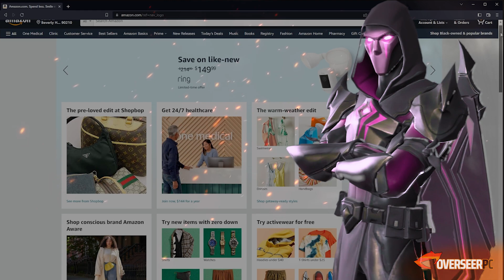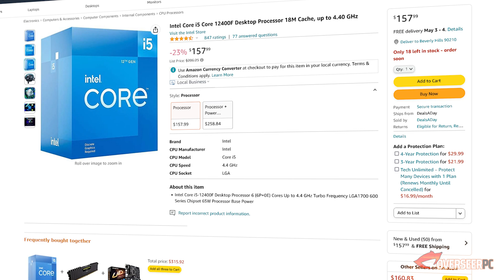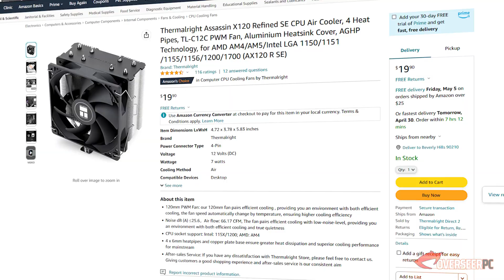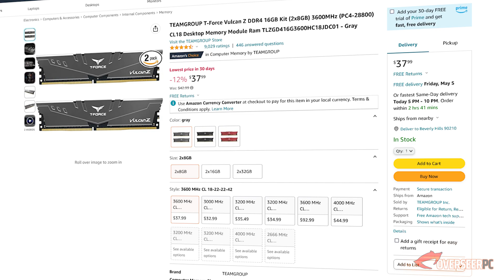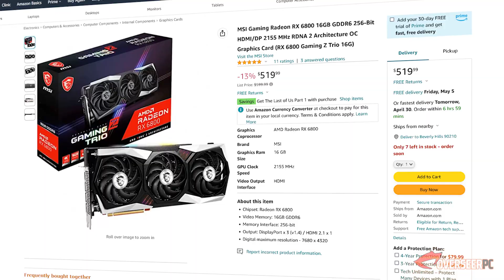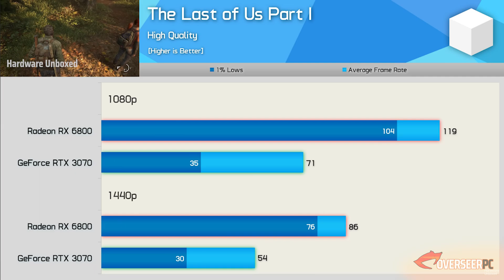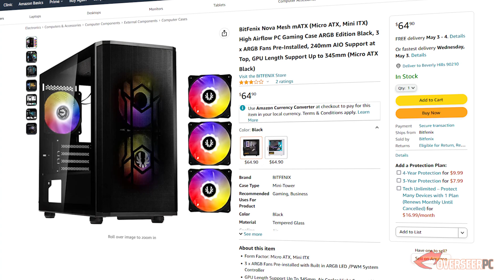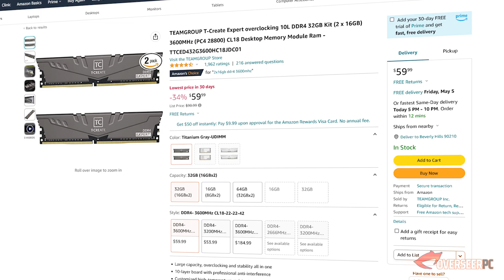Ultimate $1,000 Gaming PC Without VRAM Bottleneck!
VRAM has been a hot take this generation especially when console games have been ported to the PC. New games require considerable amount of VRAM. And if you want to enjoy PC Gaming without running into VRAM Bottleneck issues for $1,000. Well, you're in luck.

If you want a Gaming Rig with the BEST FPS and Gaming Performance for $1,000 - this is the BEST GAMING PC to get!! HIGH FPS Graphics Card with loads of VRAM, Modern CPU, and just what you need!

As always, we are doing refresh PC specs build guide every month, so if you are planning on purchasing later on... hit that like button so you be up-to-date for the best PC build deals. We highly focus on competitive-style gaming and have personally tested these PC hardware using our own funds (unless specified), meaning you get totally unbiased real-world experience build set up for your competitive games.

🔰🔰 OUR RECOMMENDATIONS 🔰🔰

✅CPU / PROCESSOR

✅CPU COOLER

✅GRAPHICS CARD

✅POWER SUPPLY

💠 UPGRADES 💠

- +$30
✅ More RAM - $59.99
✅ Better CPU 1 - $184.99
✅ Better CPU 2 - $294.99
✅ Better CPU 3 - $364.99

**Prices current as of 30th April 2023

💠 Taxes not included in pricing

🟣 IF YOU ENJOYED OUR VIDEO 🟣

👉 We would appreciate it if you can HIT the *LIKE* Button.

We try our best to make content that's valuable to you. If you are planning to build a PC in the next few months, hit that *SUBSCRIBE* button so you wouldn't miss out when we publish our guides - we do the PC Build research for you at NO Extra Cost! We are into competitive-style gaming and would want the best value parts for your gaming experience. 🙂

🟣 You can also SUPPORT US Financially via *SUPER THANKS* ! 🟣

*Gameplay shown is using our Video Editing PC*